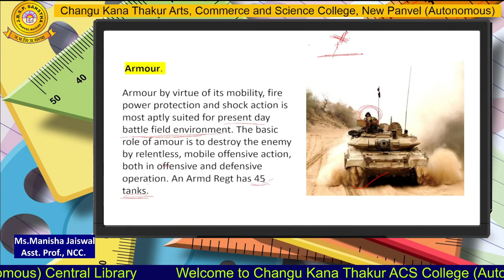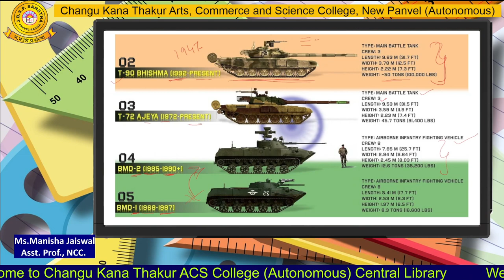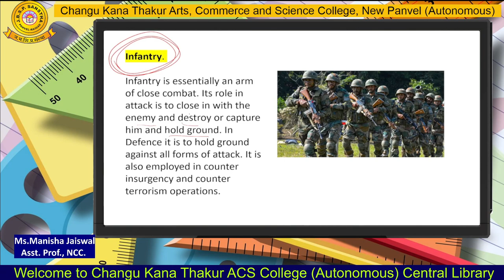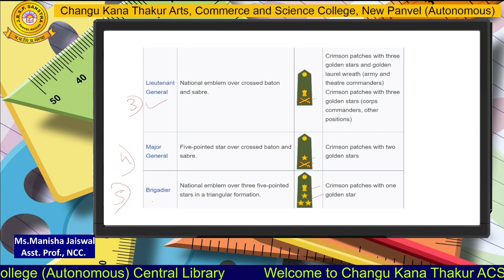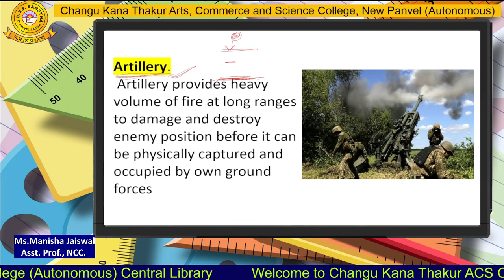Ms.Manisha Jaiswal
Department of NCC, part 2